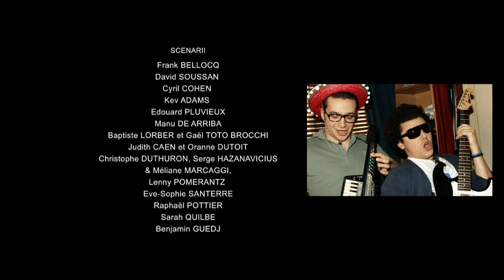Révisions I SODA - Saison 1 (Kev Adams ; William Lebghil)